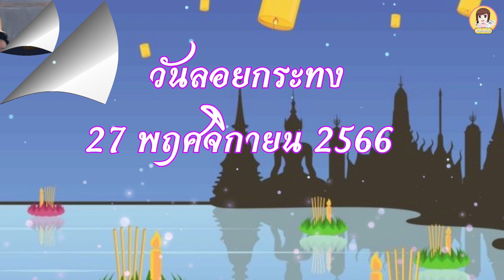อะไรคือ พระราชพิธีจองเปรียง และประวัติวันลอยกระทงมีที่มาอย่างไร คลิปนี้มีคำตอบค่ะ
ขอบคุณ เครดิต